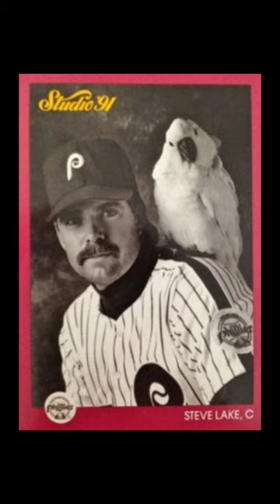Display Case Brand New To Card Room